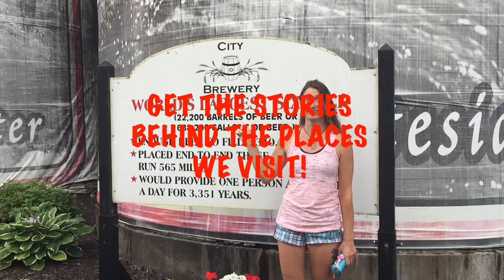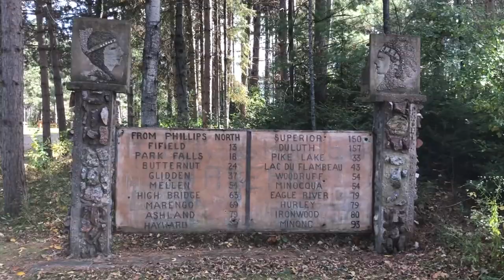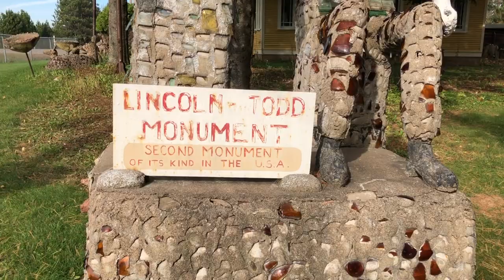Turned into Stone - Exploring a Haunted Concrete Park video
Medusa got her revenge... and turned them into stone! In today's adventure, we explore the supernatural among stone statues. Home to Fred Smith's concrete folk art, this free county park in Phillips, Wisconsin, is reportedly haunted.

Video highlights include:
1) @0:00 - Today's adventure - exploring a spooky park
2) @1:07 - Being watched
3) @1:42 - Cold spots and dancing demons
4) @3:10 - Fred Smith the artist
5) @4:03 - Creepy statues

Want to find out what a typical day is like in the life of a sightseer?

Love urban & rural exploring? Check out this playlist of really cool abandoned, yet, not forgotten places in America:

Curious about why folks are so fascinated with the Salton Sea? Check out this playlist of Salton Sea oddities, sights, and towns:

Love sightseeing quirky & strange oddities? Check out this playlist of strange, unusual, or weird roadside attractions in America:

Want to "tip the trip jar"? You can do so using your gmail via GoogleWallets at wallet.google.com.

It's safe, secure, and easy to use. Just enter the amount you wish to tip, my gmail address of , a message to me if you wish, and your account info. It's that easy!